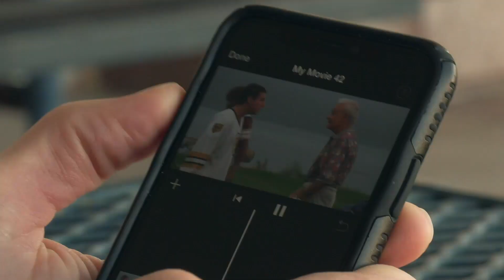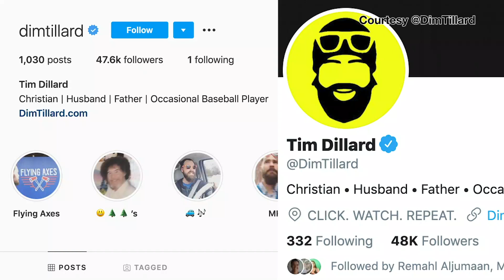Familiar with Dim Tillard? I Cronkite Sports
Rangers pitcher Tim Dillard does a lot more than play baseball. CJ Chayrez has the story.